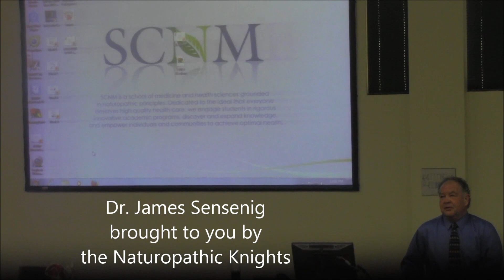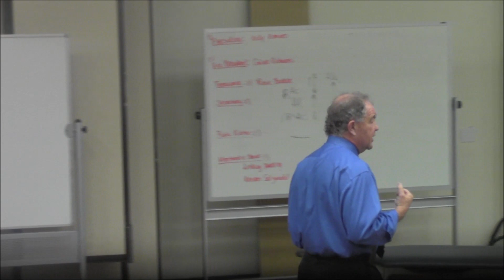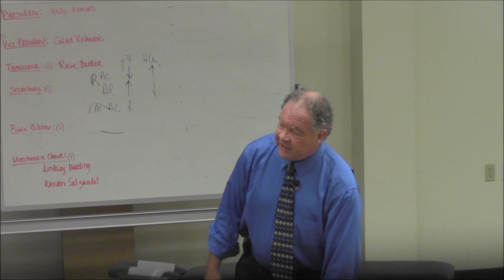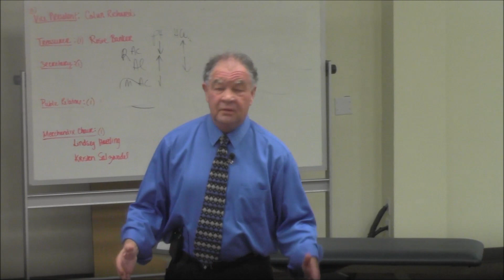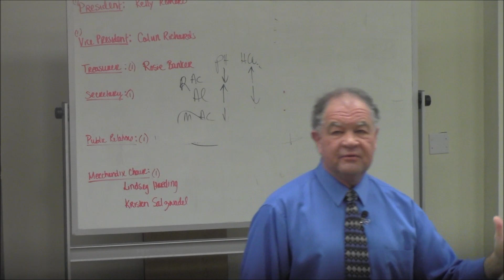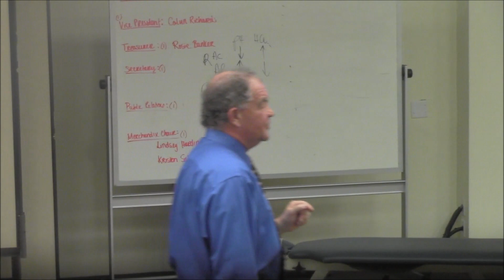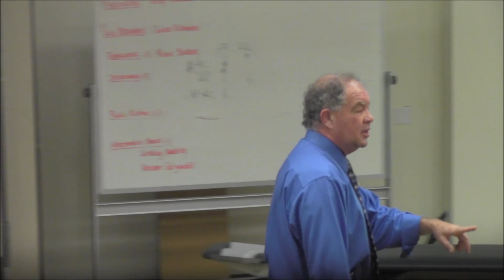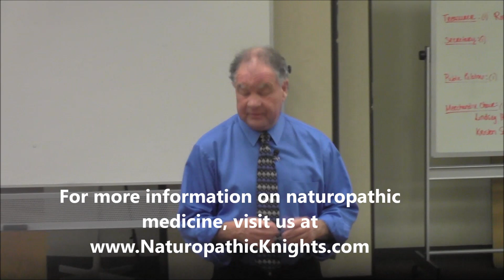Dr. James Sensenig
Dr. James Sensenig addresses a graduating class of students at a naturopathic medical college.  Dr. Sensenig is one of the few remaining modern pioneers of naturopathic medicine.  To his credit, he has cured many illnesses that were deemed incurable by modern medicine.